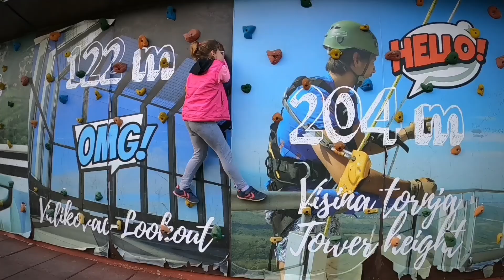Avala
Ako vam se video svideo pritisnite LIKE jednom ako nije pritisnite DISLIKE dvaput :)